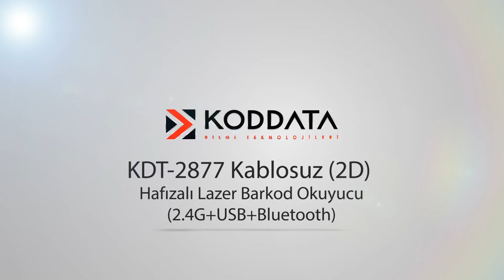007 KDT 2877 Kurgu